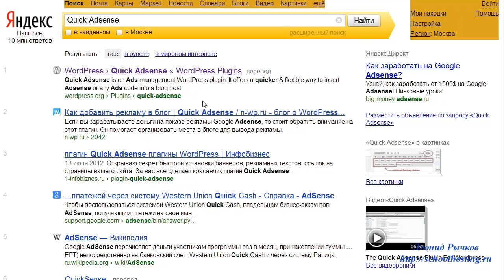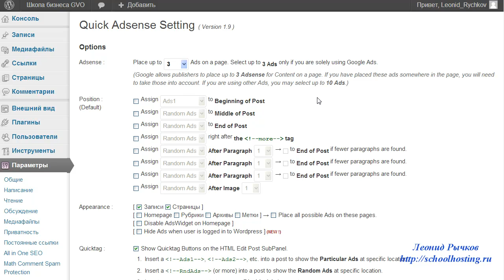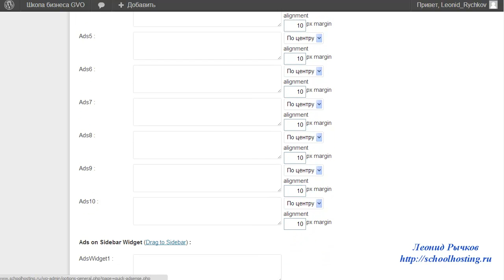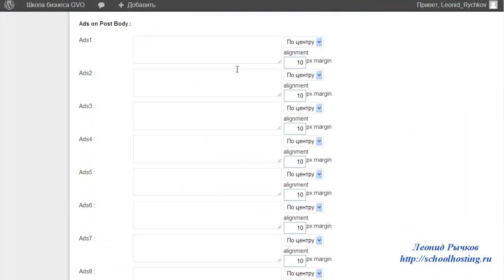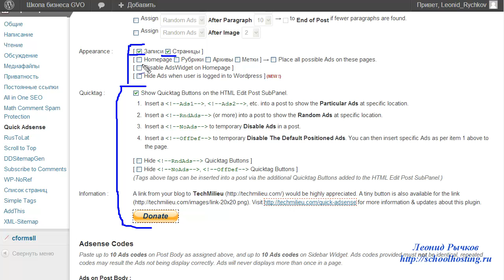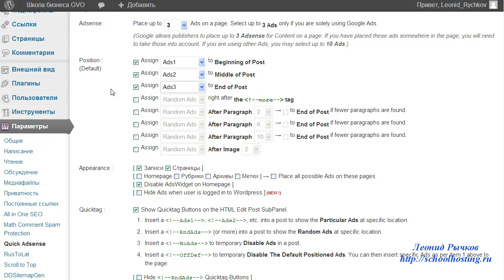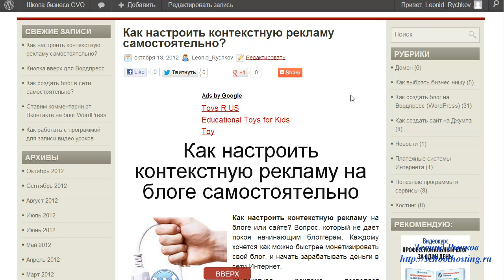Как установить контекстную рекламу на сайт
В видео уроке подробно рассказывается как установить контекстную рекламу на сайт с помощью плагина.